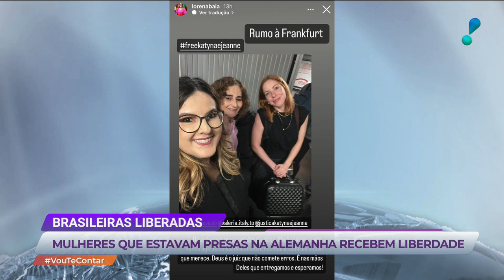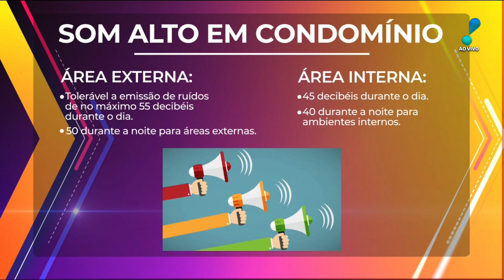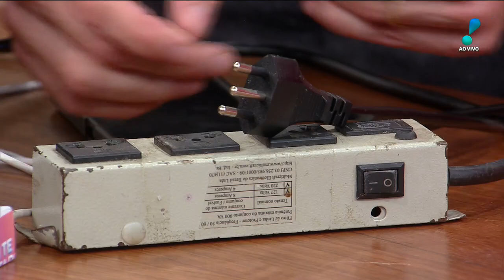Vou te Contar: Riscos de explosões em casa, vida em condomínio e mais (12/04/23) | Completo